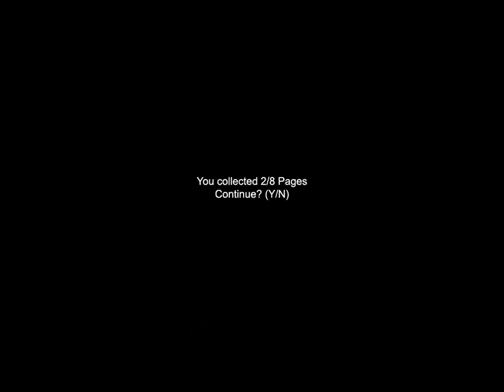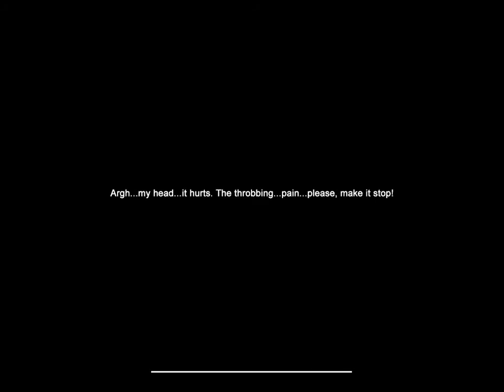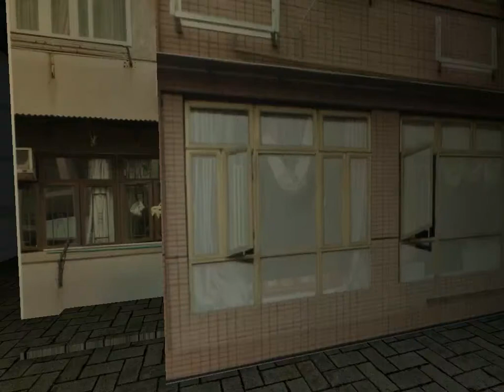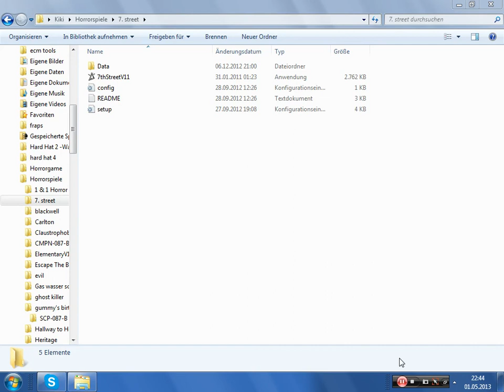Lets play slender the 7th street Slender und seine strasse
Hallo und herzlich wilkommen zu einer weiteren slender runde, dieses mal mit 7th. Street. Und ich muss sagen, dieses hält uns der gute mann auf trab aber seht selbst.